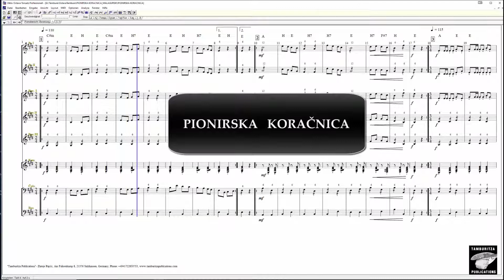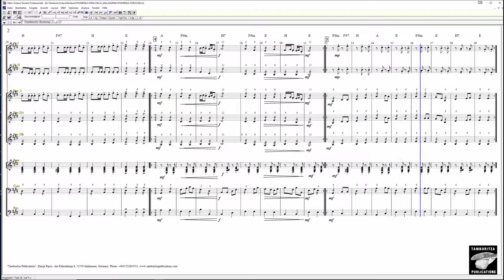PIONIRSKA KORAČNICA - LAZAR MALAGURSKI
THIS VIDEO SHOWS THE COMPOSITION "PIONIRSKA KORAČNICA", COMPOSED FOR TAMBURITZA ORCHESTRA. COMPOSER:  LAZAR MALAGURSKI - OVAJ VIDEO PRIKAZUJE KOMPOZICIJU "PIONIRSKA KORAČNICA", KOMPONOVANU ZA TAMBURAŠKI ORKESTAR. KOMPOZITOR JE LAZAR MALAGURSKI, ČUVENI PEDAGOG ZA UČENJE TAMBURAŠKIH INSTRUMENATA IZ SUBOTICE.